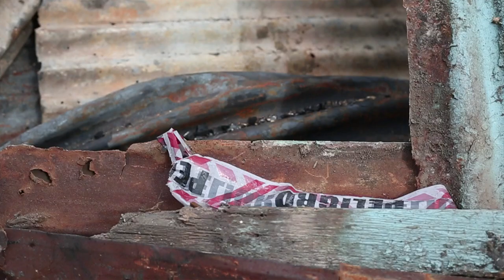Melo, Iberlucea, Lamadrid (Trailer Oficial)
Largometraje documental
2017
Dirigido por Juan M. Bugarín